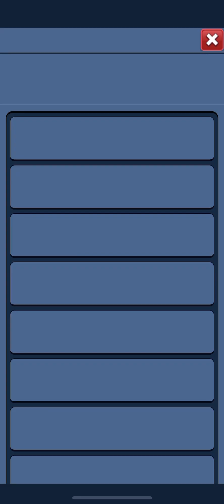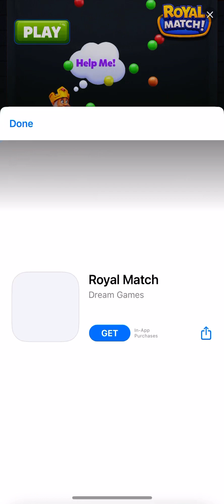Sonic Forces Speed Battle Gameplay 14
Hello and greetings to all you and today I’m gonna play Sonic Forces Speed Battle the most way past cool and incredible mobile game ever for the fourteenth time.